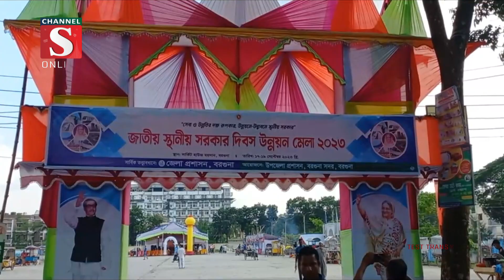বরগুনায় জাতীয় স্থানীয় সরকার দিবস উপলক্ষে উন্নয়ন মেলার উদ্বোধন | Channel S News | Channel S 2023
বরগুনায় জাতীয় স্থানীয় সরকার দিবস উপলক্ষে উন্নয়ন মেলার উদ্বোধন করা হয়েছে। সোমবার বিকেলে সার্কিট হাইজ মাঠে এ মেলার উদ্বোধন করেন জেলা প্রশাসক মোঃ রফিকুল ইসলাম

1: News :
2: Entertainment News :
3: Sports News :